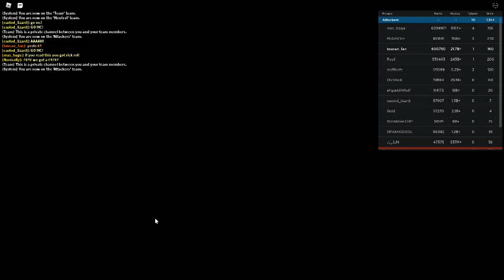Russia Car Crash Compilation 11991